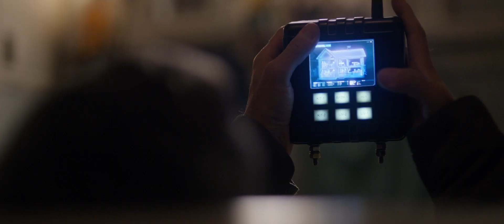Tomorrowland Trailer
From Disney comes two-time Oscar® winner Brad Bird’s riveting, mystery adventure “Tomorrowland,” starring Academy Award® winner George Clooney. Bound by a shared destiny, former boy-genius Frank (Clooney), jaded by disillusionment, and Casey (Britt Robertson), a bright, optimistic teen bursting with scientific curiosity, embark on a danger-filled mission to unearth the secrets of an enigmatic place somewhere in time and space known only as “Tomorrowland.” What they must do there changes the world—and them—forever. Featuring a screenplay by “Lost” writer and co-creator Damon Lindelof and Brad Bird, from a story by Lindelof & Bird & Jeff Jensen, “Tomorrowland” promises to take audiences on a thrill ride of nonstop adventures through new dimensions that have only been dreamed of.